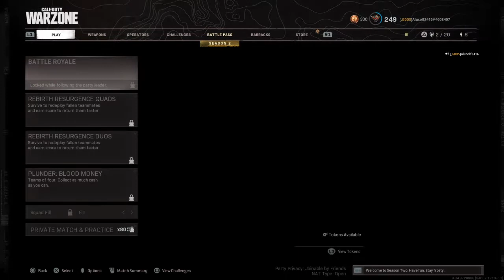Call of Duty®: Modern Warfare®_20210420003726